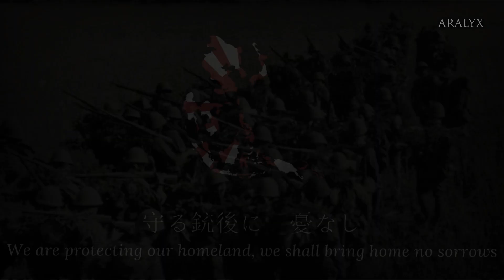"出征兵士を送る歌" - Imperial Japanese Army March ("The Song that Sends off Departing Soldiers")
Title: "出征兵士を送る歌"
Transliteration: "Shussei heishi o okuru uta"
Translation: "The Song that Sends off Departing Soldiers"

 Lyrics

わが大君に　召されたる
生命光栄ある　朝ぼらけ
讃えて送る　一億の
歓呼は高く　天を衝く
いざ征け　つわもの
日本男児!

華と咲く身の　感激を
戎衣の胸に　引き緊めて
正義の軍　征くところ
たれか阻まん　その歩武を
日本男児!

かがやく御旗　先立て
越ゆる勝利の　幾山河
無敵日本の　武勲を
世界に示す　ときぞ今
日本男児!

守る銃後に　憂なし
大和魂　ゆるぎなき
國のかために　人の和に
大磐石の　この備え
日本男児!

ああ万世の　大君に
水漬き草むす　忠烈の
誓致さん　秋至る
勇ましいかな　この首途
日本男児!

父祖の血汐に　色映ゆる
国の誉れの　日の丸を
世紀の空に　燦然と
揚げて築けや　新亞細亞
日本男児!

Apolitical (Non-Political) Channel.